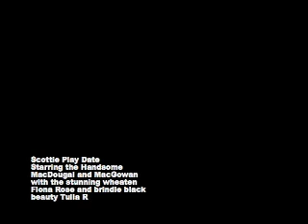Re: Scottie Tails: My Date with Barney, the First Dog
Featuring the detailed double date doings of four Scotties at play. Dynamic close-ups, intrigue,play and touching warmth, really.  Courtesy of the Westwood Scottie Club and Fun House.